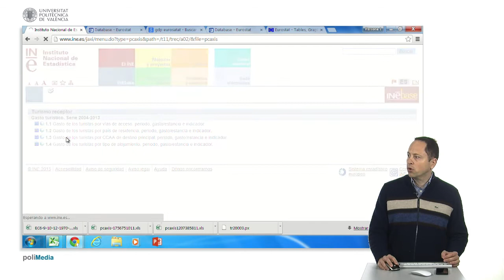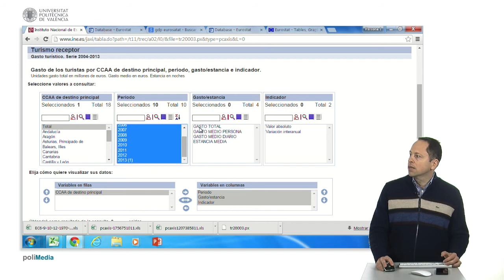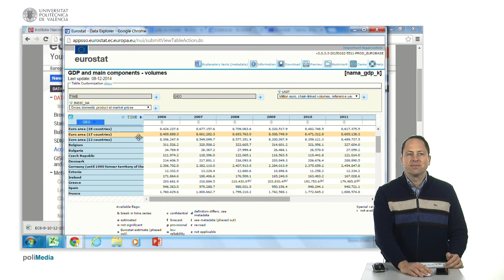Fuentes de información estadística| UPV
Título: Fuentes de información estadística

Descripción automática: En este video, se discute cómo obtener datos para realizar predicciones, destacando una institución nacional de estadística como una fuente valiosa de información en distintas áreas económicas, como la contabilidad nacional y los datos del sector turístico. Se explican ejemplos específicos de estadísticas disponibles, incluyendo el gasto turístico desglosado por regiones autónomas y la posibilidad de descargar informes detallados desde el año 2004 al 2013.

Además, se menciona a una entidad europea como otra fuente relevante de datos a nivel comunitario, ofreciendo información económica adaptada por temas y permitiendo elegir entre diferentes formatos de visualización, como porcentajes o millones de la moneda europea, y desgloses por naciones. También se alude brevemente a las estadísticas proporcionadas por una entidad autonómica para estudios centrados en aeropuertos y turismo de una región específica.

Se concluye enfatizando la importancia de estas bases de datos nacionales y comunitarias para el análisis y estudio de los aeropuertos y otros aspectos económicos relevantes del país.